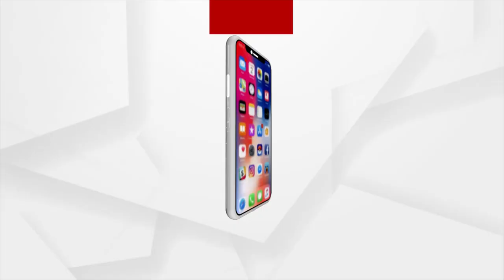Bhakti: Bhabare Bhagabata | EP -293 | Argus News